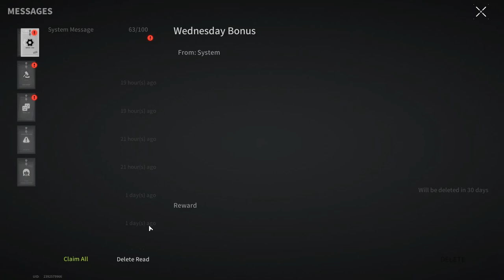Why Do I Need A Sniper Rifle Now? - Lost Light | Day 82 | Gameplay #310